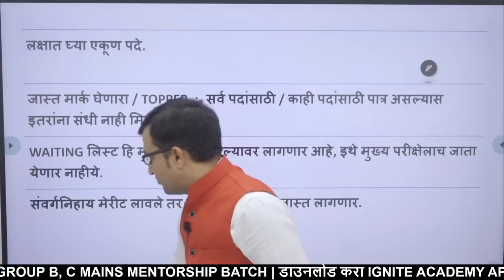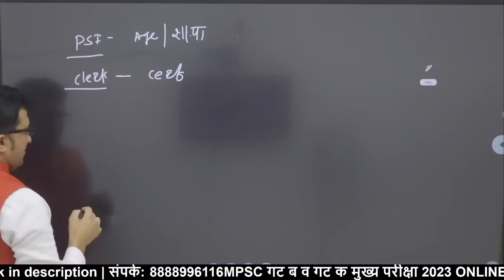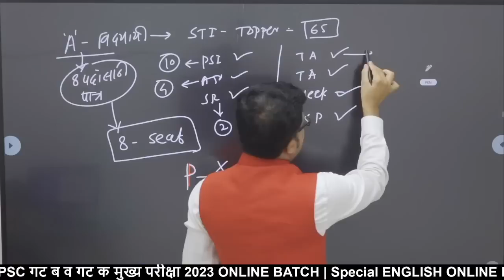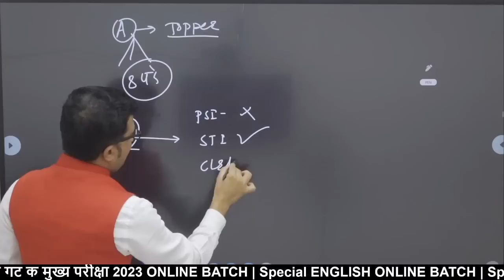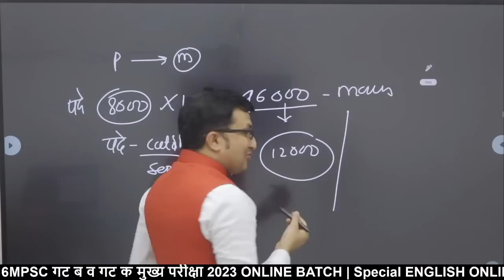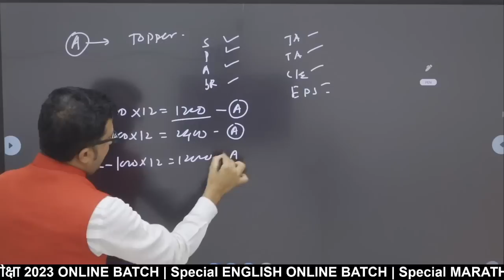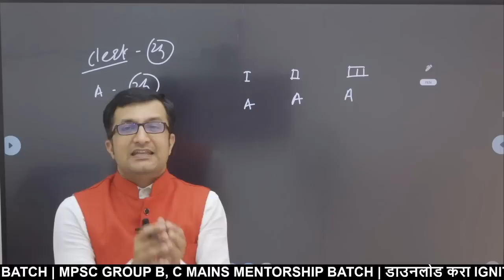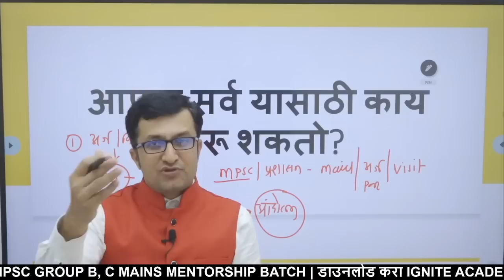Combine Exam 2023 | संवर्गानुसार निवड प्रक्रिया | योग्य की अयोग्य ? | बघा माहिती |गट-ब व गट-क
🔥 महाराष्ट्र अराजपत्रित संयुक्त मुख्य परीक्षा 2023🔥
♦️ (MPSC Non Gazetted Mains 2023) ♦️
(Paper I and Paper II)

💥New Online Batch💥

Batch Starts soon..
♦️ Admission open ♦️

                 Combine exam 2023 संवर्गानुसार निवड प्रक्रिया ? योग्य की अयोग्य ?
विद्यार्थ्यांचे नुकसान होणार का ?
काय होणार परिणाम ? बघा सविस्तर माहिती.
आपल्या मनातील प्रश्नाची उत्तरे आपण या व्हिडिओ मध्ये  सविस्तर माहिती  बघणार आहोत .

 प्रश्न व उत्तरे  मालिका

त्यासाठी हा व्हिडिओ नक्की बघा.

MPSC 2023

mpsc combine paper analysis
mpsc combine pre 2023 answerkey
mpsc combine expected cut off
mpsc combine 2023
mpsc combine answer key 2022
mpsc combined expected cut off 2023
mpsc group b and c answerkey 2023
mpsc pre 2023 expected cut off
mpsc cut off 2023 prelims
mpsc group b and c cut off 2023
mpsc combine exam 2023
mpsc combine group b & c prelims 2023
daily current affairs
current affairs
current affairs today
mpsc _group _c _booklist
mpscrajyaseva mains
mpsc 2023 book list
mpsc update
mpsc notification
mpsc new advertisement 2023